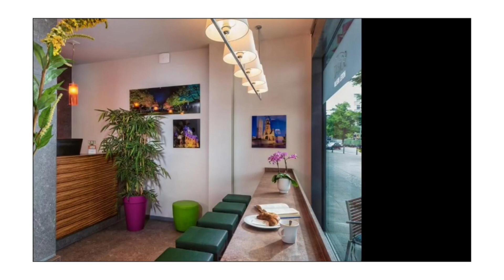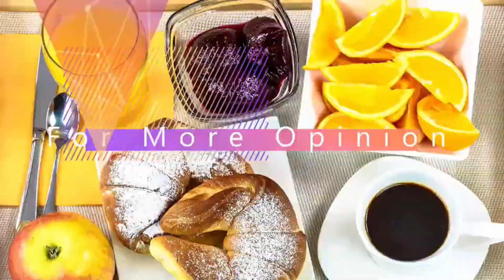Best 3 Budget Hotels In Berlin | best3hotels.com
1. City Hotel Berlin East

2. ibis Berlin Kurfuerstendamm

3. SORAT Hotel Berlin

4. Grand Hyatt Berlin

5. Hotel Palace Berlin

6. The Westin Grand, Berlin

7. Hotel am Steinplatz

8. Hotel Louisa's Place

9. The Ritz-Carlton, Berlin

10. Hotel Adlon Kempinski Berlin

11. SO/ Berlin Das Stue

12. Waldorf Astoria Berlin

We are a unique platform that analyzes reviews from genuine customers to showcase the best hotels.